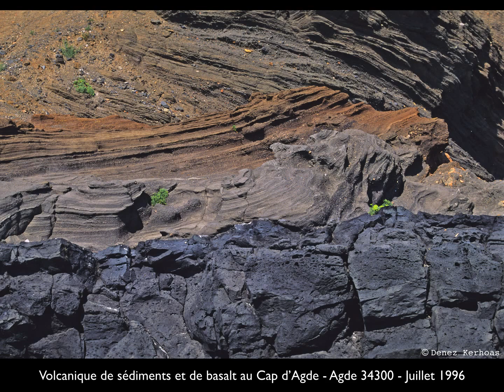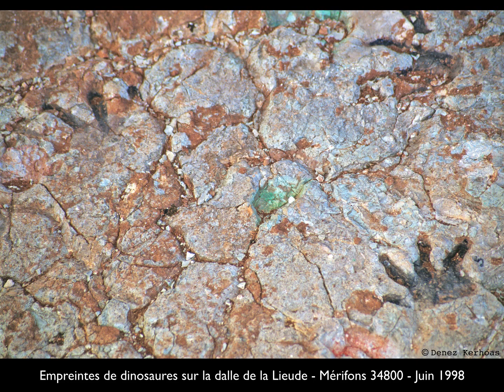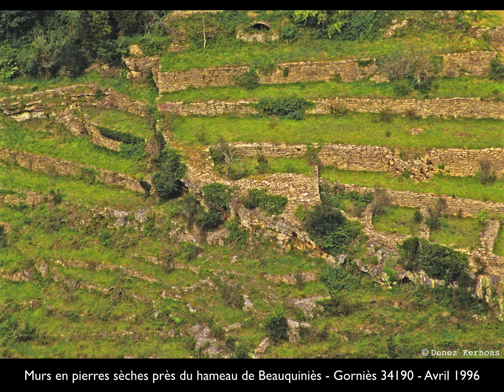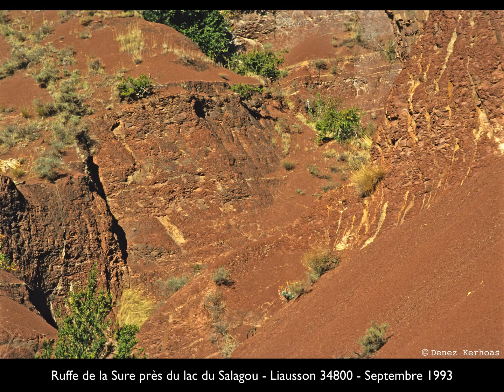Le Languedoc Roussillon de l'ère Volcanique aux Capitelles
De l'érosion du pliocène à celle du basaltique,
la géologie aux curieuses formes du Languedoc Roussillon,
a laissé pour toujours aux hommes des pierres
qu'ils ont, selon les époques,
savemment su réutiliser à bon escient.